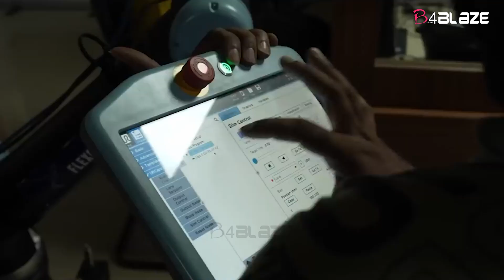കിടിലൻ ലുക്കിനൊപ്പം കാർ ഡ്രിഫ്റ്റിംഗും; ടർബോ ലൊക്കേഷൻ വീഡിയോ പുറത്ത്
സിനിമയുടെ ഷൂട്ടിം ഗിൽ ജോയിൻ ചെയ്യാൻ എത്തിയ മമ്മൂട്ടിയുടെ ലുക്ക് സമൂഹമാദ്ധ്യമങ്ങളിൽ വൈറലായിരുന്നു. ഇപ്പോഴിതാ, ആരാധകർക്കായി സിനിമയുടെ മേക്കിം ഗ് വീഡിയോ പുറത്തു വിട്ടിരിക്കുകയാണ് അണിയറ പ്രവർത്തകർ